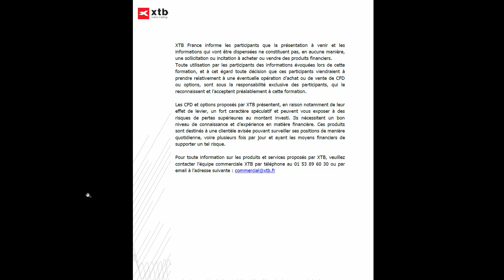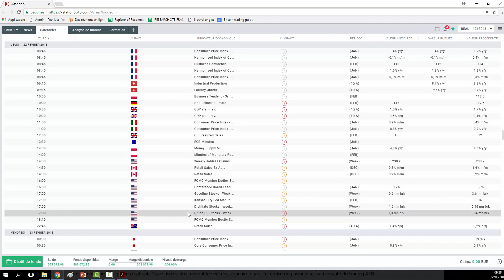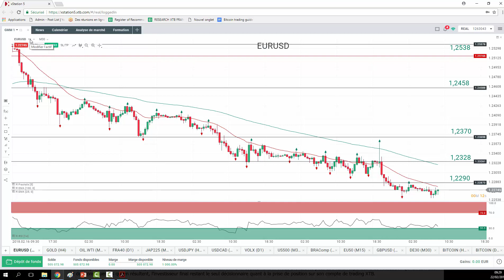Good Morning Market Public du 22 février 2018